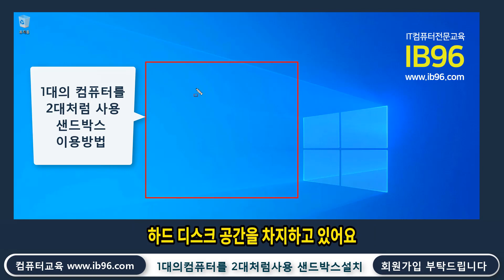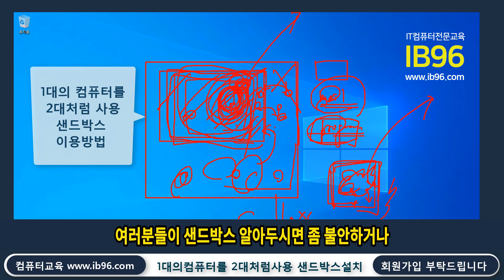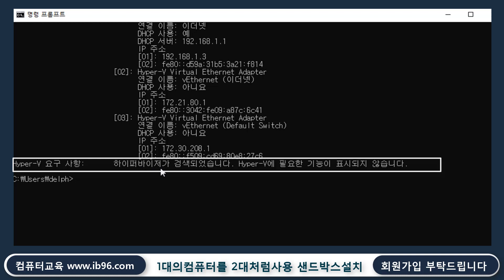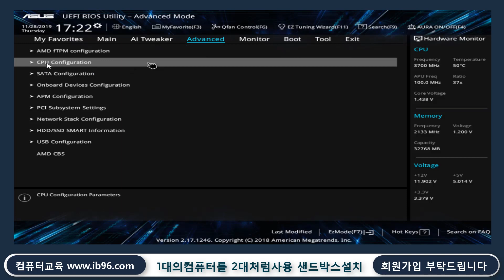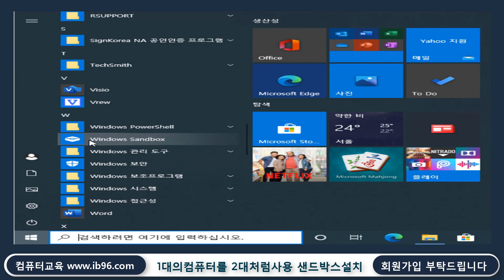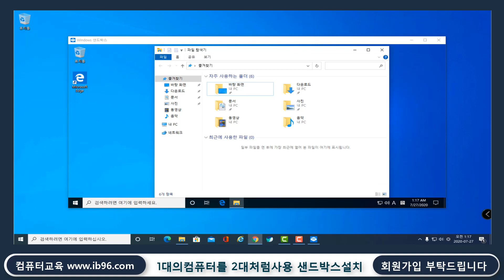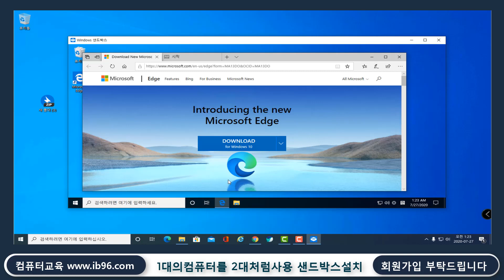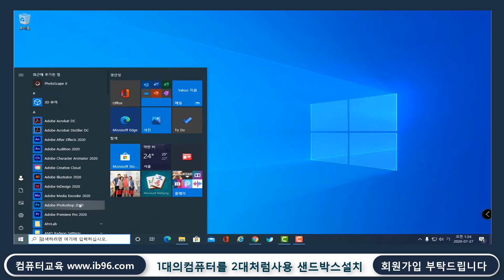1대의 컴퓨터를 2대의 컴퓨터 처럼 사용하는 샌드박스 설치방법과 실행방법을 알려드립니다(윈도우10 유용한 기능)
감사합니다